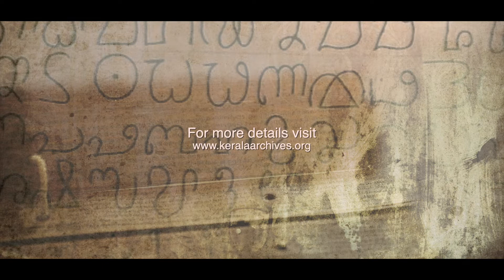गुजराती स्ट्रीट | Gujarathi street